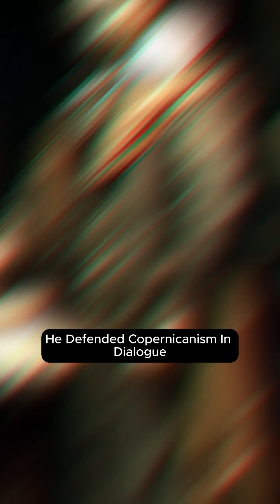Galileo Galilei.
Galileo Galilei, born in 1564 in Pisa, Italy, made groundbreaking contributions to science.